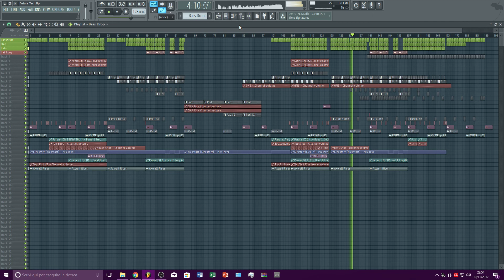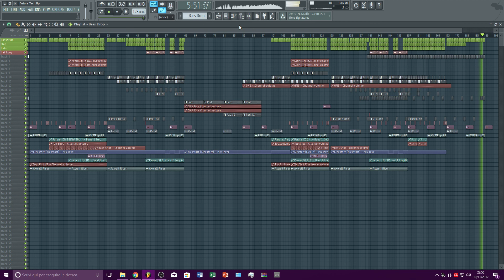*FREE FLP* Shit I Made Years Ago But Take The Samples&Presets